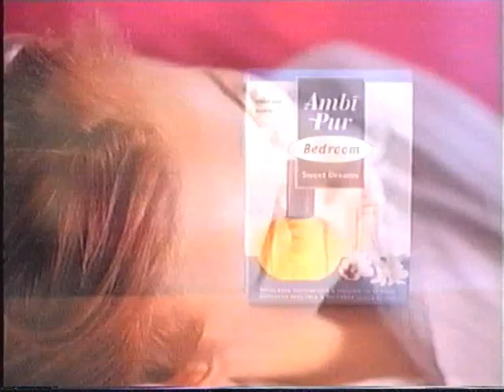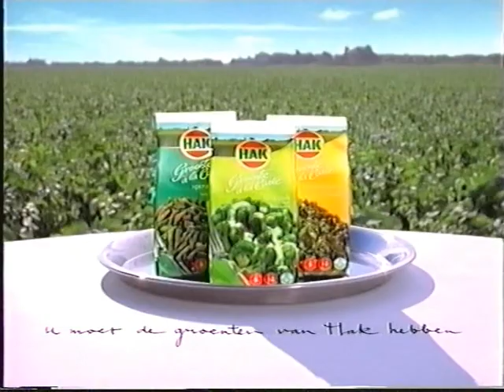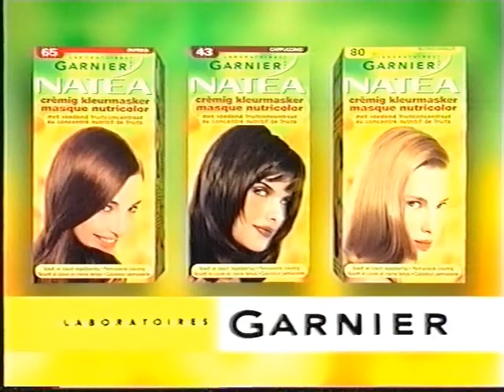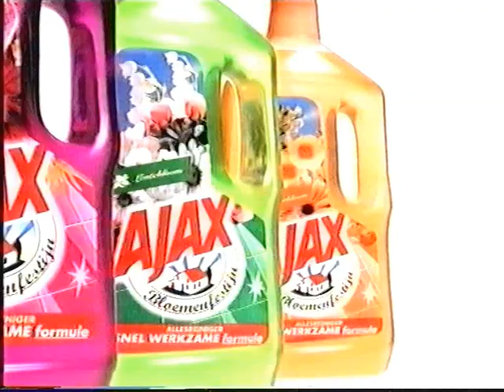De Bus fragment 1999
De Bus fragment